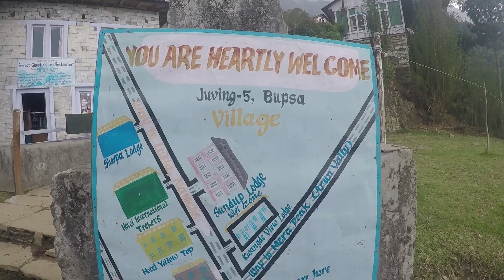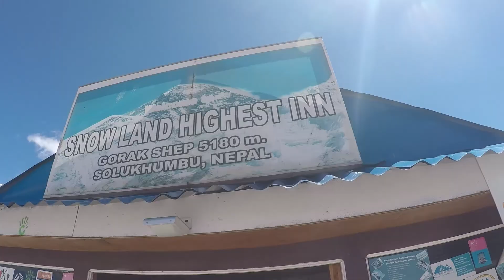Part IX - Trekking the Nepal Himalayas in 21 days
After a 12 hours bustrip from Kathmandu, we started our trek in Shivalaya. We went to Everest Base Camp and crossed 2 passes, Cho La and Renjo La pass.  It was a breathtaking hike in the Nepali Himalaya!!